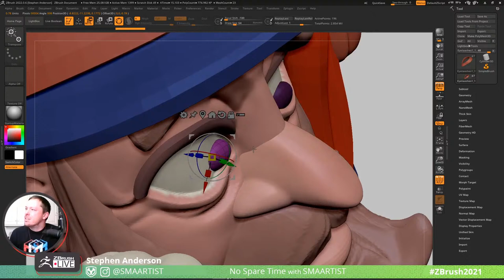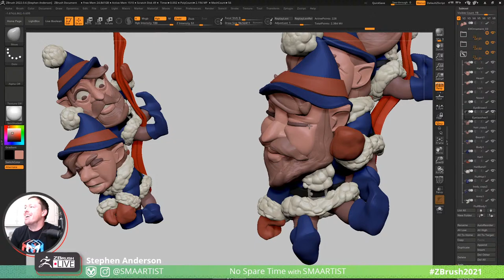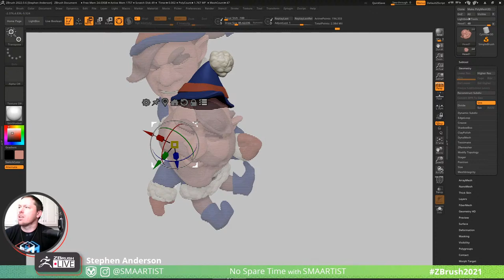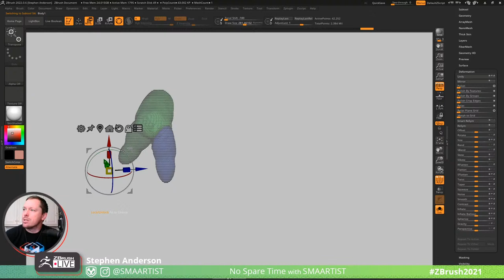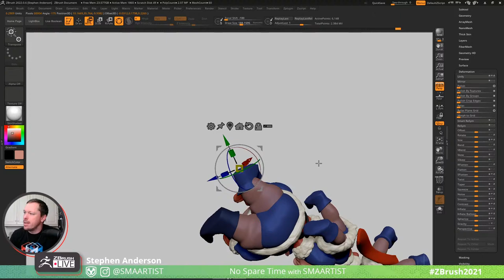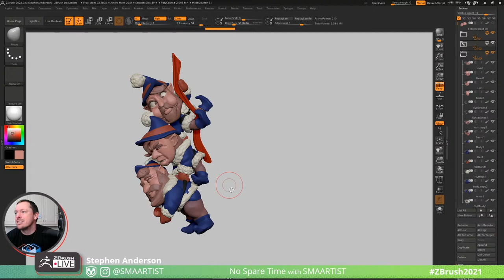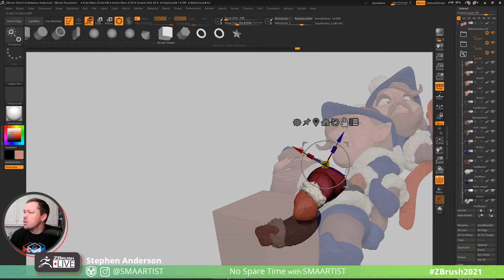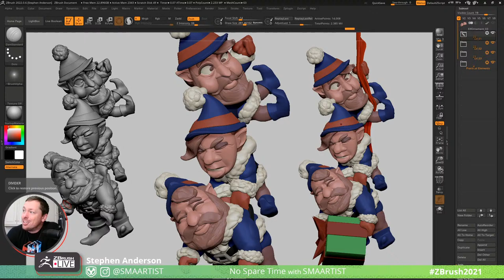No Spare Time with SMAARTIST - Stephen Anderson - ZBrush 2022